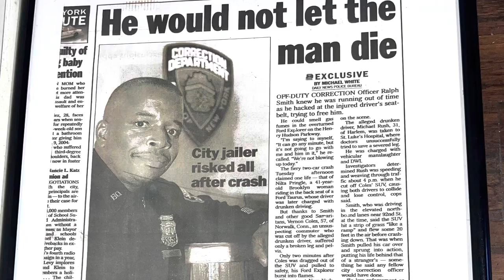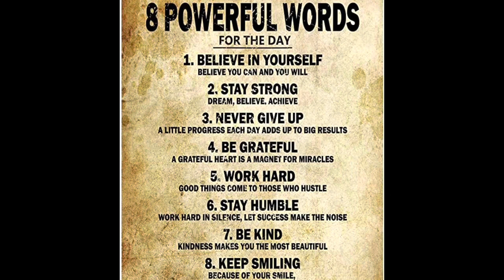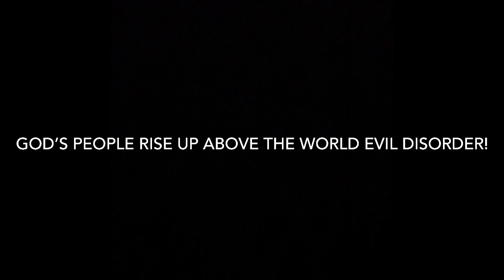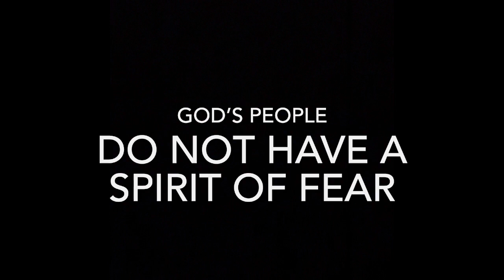Daily Powerful Mediation For The Mind, Body & Soul￼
Daily Meditation 🙏🏿
To The Creator: God !
For The Mind, Body & soul

I am Thankful to you God
The Creator of all life!

thankful and blessed that you
God protected my family, friends, neighbors and me while I slept and spiritually, physically,
and mentally recharged my Mind, Body and Soul,

God, Thank You, Thank You, Thank You the temple that carries
my soul, *My Body*
Everything works!
My fingers work!
My legs work!
My arms work!
I can see,
I can smell
I could think!
I can go to the
Bathroom by myself!
My Blood is Good
I Speak It Into my Life
I Shall Live a Fruitful Life!

for waking me up with the use of all my limbs!
Oh my God, I Thank you!
I have appreciation for All that you have given me:
Little or Big and Amazing things to come into  my Life!🙏🏿

God you made me in your mighty image. I am a reflection of your greatness God! I am a reflection of your grace , your glory and your
strength! 💪🏿🌷👊🏽

You God made all humans and Life in magnificent radiant colors of your Wisdom and Beauty 🌏

Let Those who Honor God: The Creator of All Life Rise Above this 2022
World Disorder and Evil so our Entrance
into our Spiritual Home to be with the Creator is Secure!
Paid in full with our positive Worldly
Deeds! 🙏🏿

Weak Men with No Integrity, World Leaders, Government Leaders, Politicians try to intimidate
me with their Evil Action to put Fear in My Soul!
Gods' People Don't have a spirit of Fear!!! 🙏🏿

May my journey today bring honor to The Creator of All Life in the Magnificent Universe  and make you God and my Parents who Rised me to be proud!
Oh mighty God, you breathe life into me
So I can respect all life, Humans and help people during my Earthly Journey!

I will pray through the Day so
My GPS " God Positing System will keep me moving
in the right direction and Keep Evil under my Feet!🙏🏿

Thank you God:
The Creator of The Universe for my
BIBLE🙏🏿
I
B
L
E
BASIC INSTRUCTIONS BEFORE LEAViNG EARTH!
and All books of Instructions like the Quran that bring
Honor and Glory to your Name:
The Creator!

Grateful, To Be In
God's Daily Meditation
Roll Call of Life
With All My Tour of Duty Equipment Sir!👊🏽💪🏿🌷
Courage, Integrity, Honor, Wisdom, Strength and
Tenacity!
Don't Run Away Now Worldly Evil because Here I Come ! Gods’ People and A Man of Faith are Walking Through!! How You Like Me Now!!! 👊🏽Smile! God is Watching!!🙏🏿

Let All of Gods' People Around The World say Amen!! 🙏🏿

Encourage someone today that they can make it and be Victorious!🙏🏿
Giving All Honor and Glory To
The Creator of All Life: GOD!!🙏🏿

14.2 Mile NYPD
New York City 2012
Sports Finest Training Run
Mr. Curtis Dixon - Director
Ralph E. Smith- Reporter/ Event M.C🔈

Written by
Ralph E. Smith
Reporter-Publisher